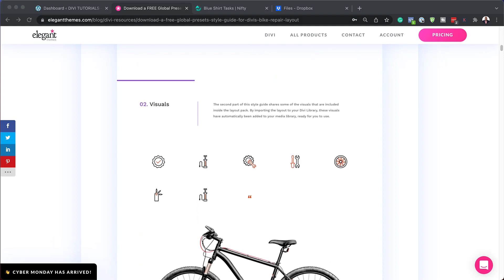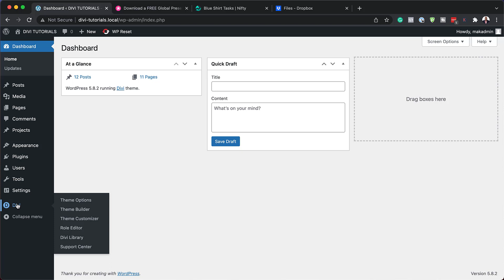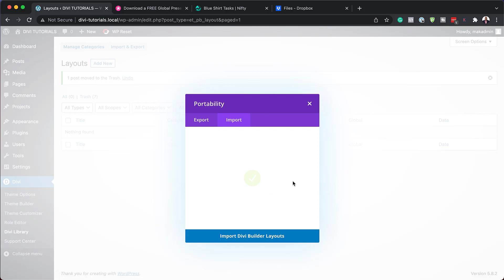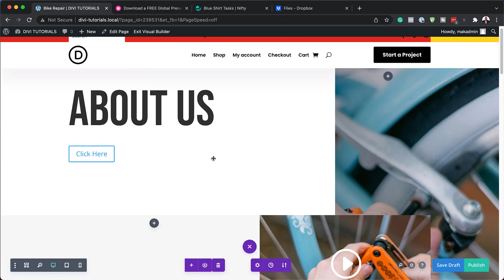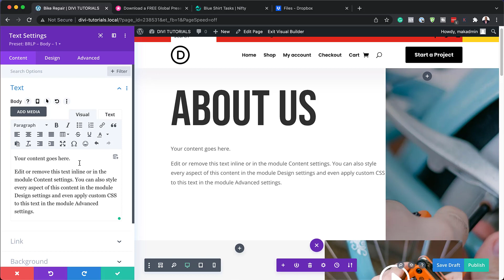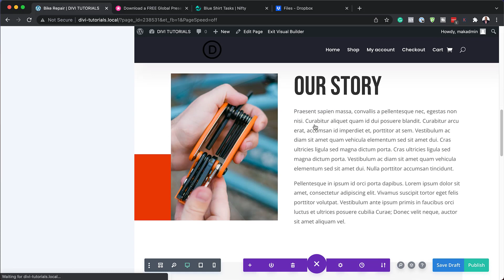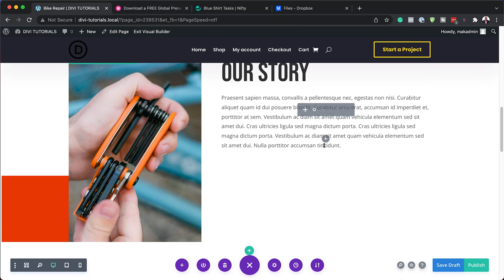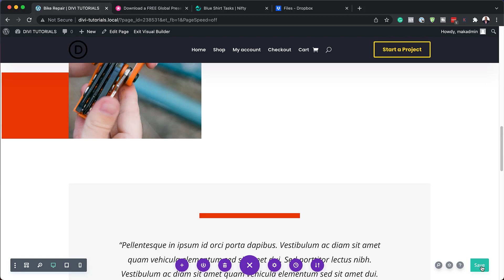Download a FREE Global Presets Style Guide for Divi’s Bike Repair Layout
Hey Divi Nation! Thanks for joining us for the next installment of our weekly Divi Design Initiative where each week, we give away brand new freebies. Today, we’re sharing a global presets style guide for Divi’s Bike Repair Layout Pack. Divi’s global presets help you speed up your web design process in no time. To help you speed it up even faster, we’ll be regularly providing global presets that are unique to the layout pack, in one single layout. You can choose if you want to upload all global presets at once or select specific ones.